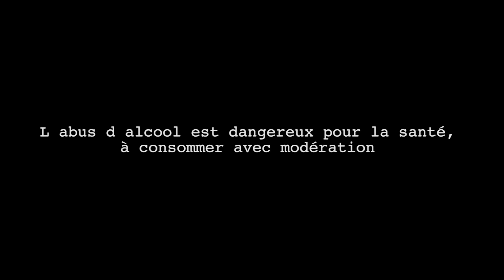SI KONTWOL jdmo feat daly & zebrist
Directeur : nouveLune
Réalisation : Cigey design/Boolit Pictures
Montage : Cigey design
Casting : Nl Agency

Jdmo Feat daly & Zebrist
A : D.Daly , C.Valier
C: C.Democrite
Production : Sylver House
Éditions :  Hitmaker army publishing / Sylver House /l'overground prod

Un très grand merci à :
Le Royal riviera ( Mickel ,dora ,nono )
Motomania ,positive+ (David )
Yamaha
Antoun
Badash
Thierry Telchid
dj joe
Nl Agency  et les Angels
Elodie , christian et  frederick
Roberto  ( karib distribution)
Ki jan ou twouvé ' Y
Oxyde
Ti bête
La boutique "GOSS BO" (p-a-p)
Royal optique (grand-camp)
 l'overground family
One life More life family
Wtp-g 4 ever n'ever
Bloodz / crips
Snabba cash
Clip moi ça ( c.10)
Merci à Tous les figurants et figurantes :-)
ATUM HOTEP.